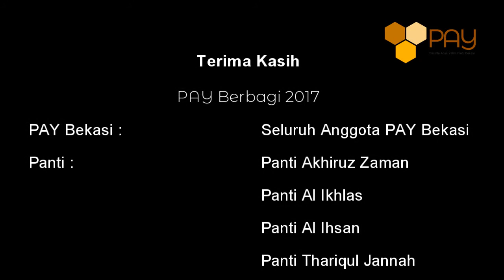PAY Bekasi - PAY Berbagi 2017 Clip (Opening Music Cover PAY Berbagi 2018)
PAY Bekasi Present :

PAY BERBAGI 2017

DUKUNG UNTUK TERLAKSANANYA PAY BERBAGI 2018, RAMADHAN 1439 H.. Amin